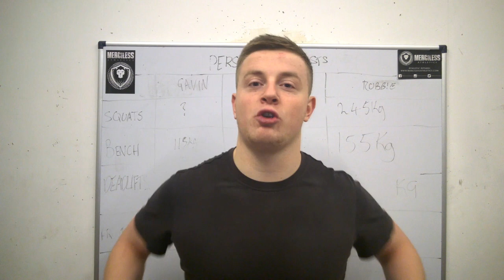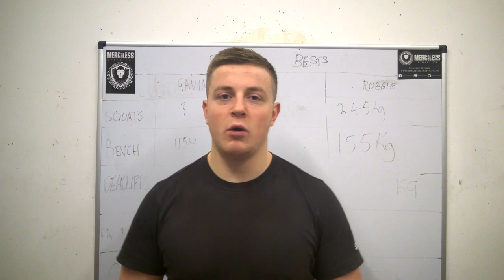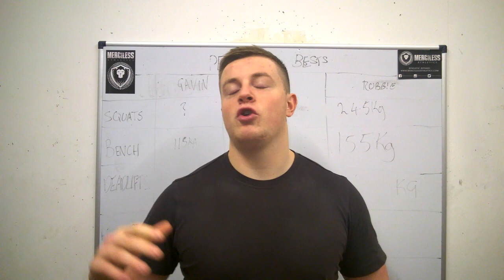Should You Train Your Core?!